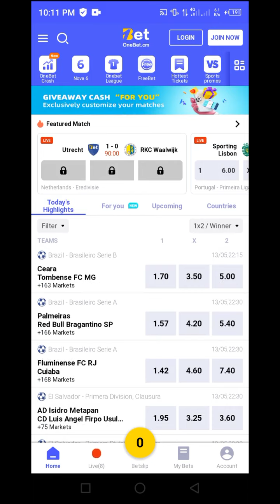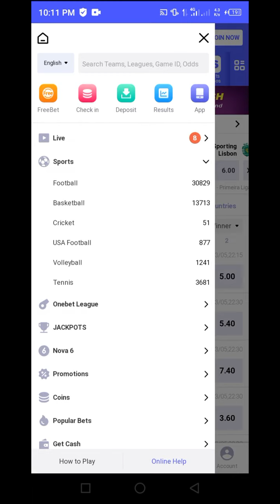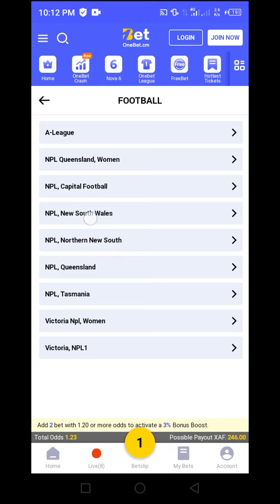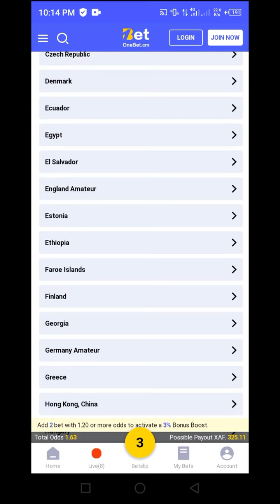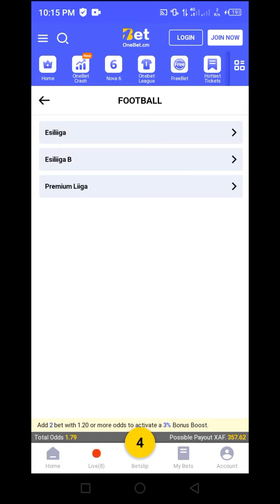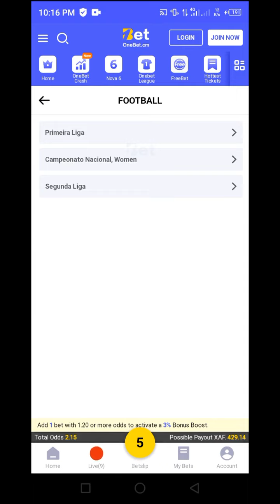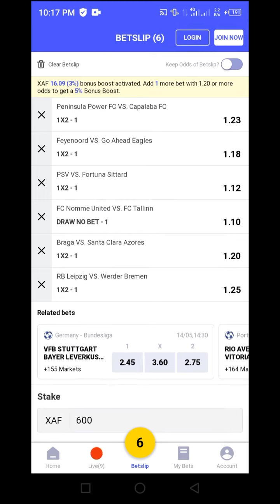Trending Home Win Matches Predictions Sunday 14 May 023